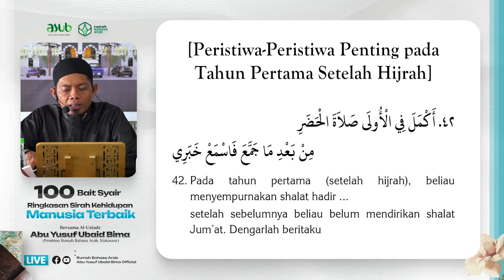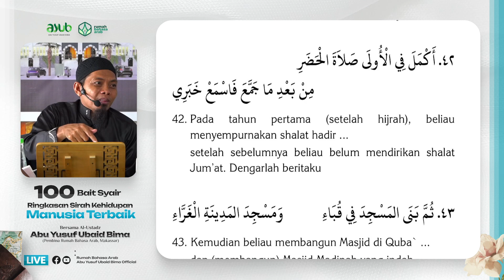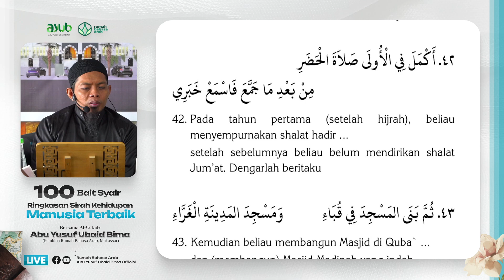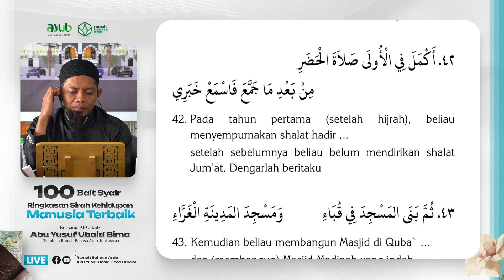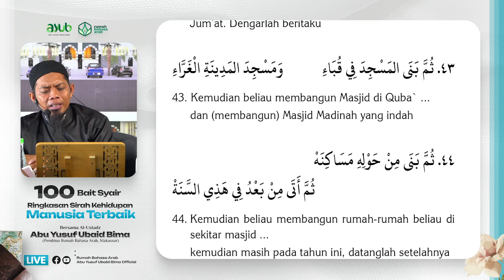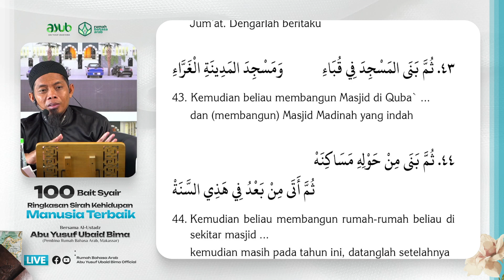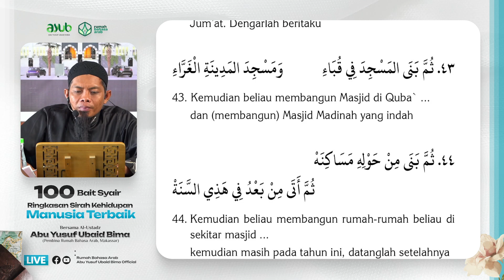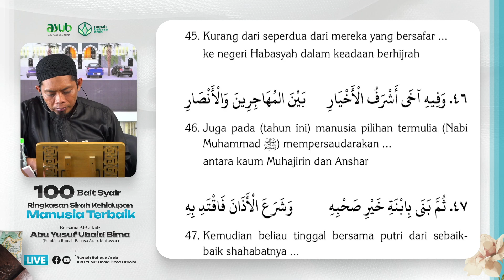11. Bait 42-44 | Peristiwa Setelah Hijrah | 100 Bait Syair Ringkasan Sirah Kehidupan Manusia Terbaik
Program kajian rutin membahas 100 Bait Syair Ringkasan Sirah Kehidupan Manusia Terbaik yang diselenggarakan setiap Hari Jum'at pukul 14.00 WITA dari Masjid Jannatul Firdaus, Makassar.

Bersama USTADZ ABU YUSUF UBAID BIMA hafizahullahu ta'ala
(Pembina Rumah Bahasa Arab, Makassar)

Dengan menyalurkan 𝗱𝗼𝗻𝗮𝘀𝗶 𝗮𝗻𝗱𝗮 𝘀𝗲𝗸𝗲𝗰𝗶𝗹 𝗮𝗽𝗮𝗽𝘂𝗻 ke rekening:
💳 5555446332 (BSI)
an. Yayasan Rumah Bahasa Arab
𝑴𝑨𝑹𝑰 𝑩𝑬𝑹𝑺𝑨𝑴𝑨 𝑴𝑬𝑵𝑬𝑩𝑨𝑹 𝑲𝑬𝑩𝑨𝑰𝑲𝑨𝑵 𝑻𝑨𝑼𝑯𝑰𝑫 𝑫𝑨𝑵 𝑺𝑼𝑵𝑵𝑨𝑯 dengan bergabung di Komunitas 𝐓𝐞𝐦𝐚𝐧 𝐀𝐘𝐔𝐁 𝐎𝐟𝐟𝐢𝐜𝐢𝐚𝐥